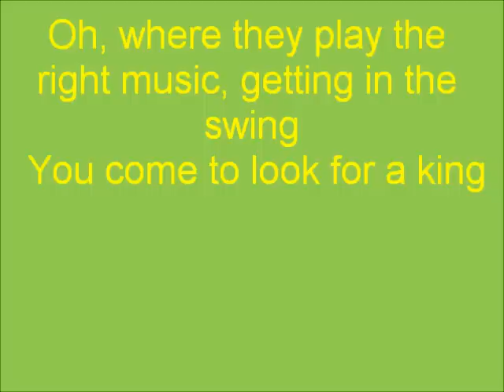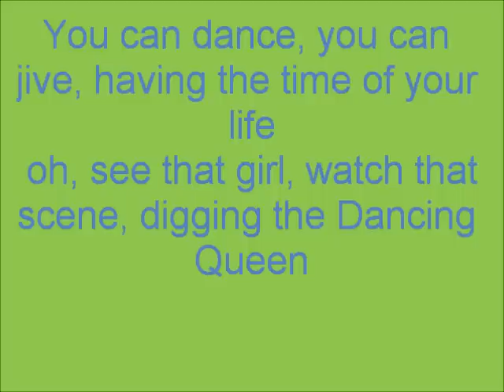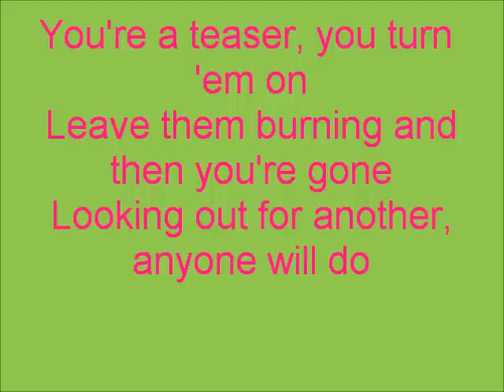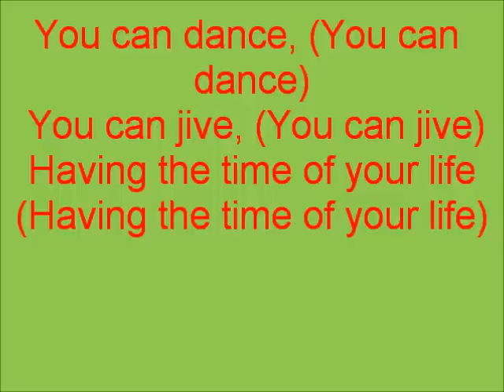Glee Dancing Queen with lyrics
Sung By-Santana Lopez and Mercedes Jones=Naya Rivera and Amber Riley
In The Episode-Prom Queen-Season 2 Episode 20

It is the song to be danced to by the Prom King and Queen. Karofsky was crowned King and Kurt was crowned Queen. After hearing the results of the announcement Kurt ran out, devastated, shocked and embarrassed. Blaine quickly ran after him. Later, Kurt returns and accepts his crown, but Karofsky doesn't want to embarrass himself and he leaves - leaving Kurt alone without a King to dance with for the traditional Prom Queen and King dance. But instead of dancing with Karofsky, Blaine takes Kurt's hand and they dance while everyone watches. Mercedes and Santana sing Dancing Queen while people start to dance alongside Blaine and Kurt.